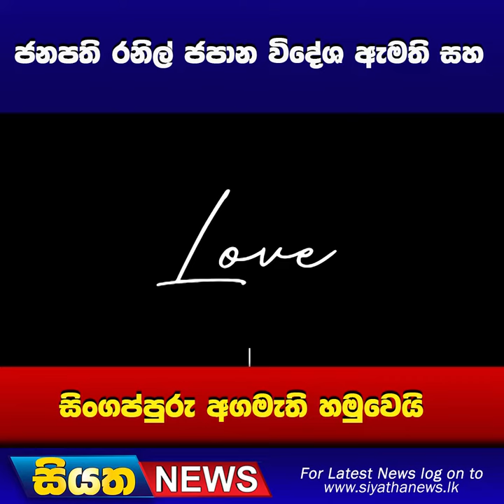ජනපති රනිල් ජපාන විදේශ ඇමති සහ සිංගප්පුරු අගමැති හමුවෙයි | Siyatha News